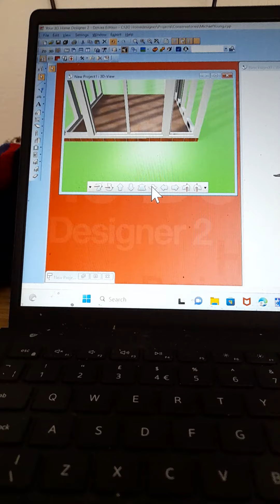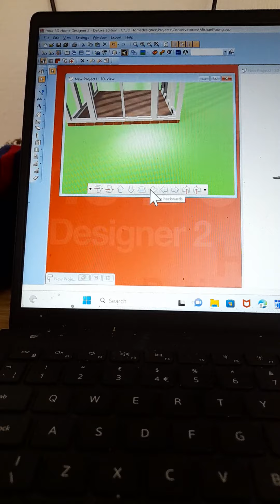Conservatory Designs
Conservatory Designs - Free Designs & Choice of Conservatory Companies Servicing In Your Area